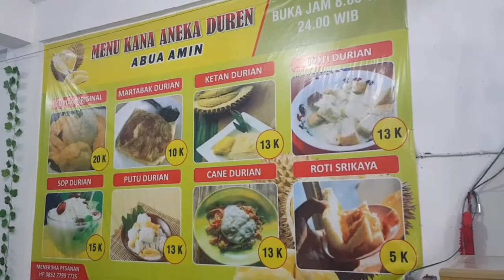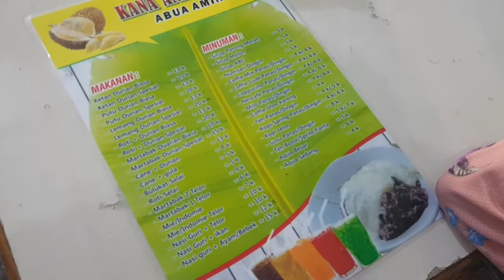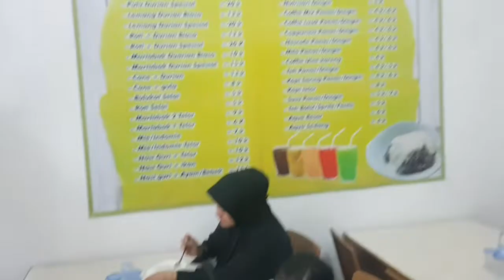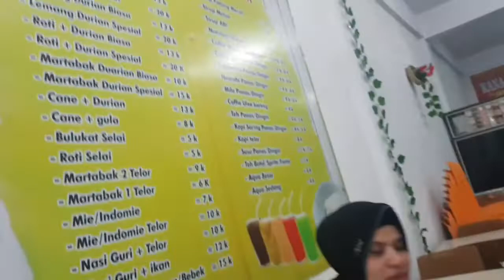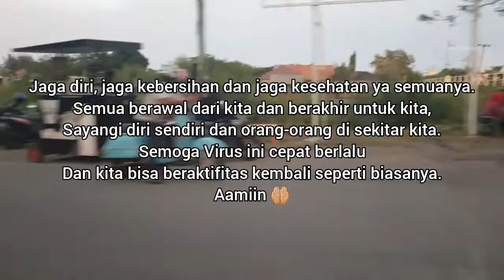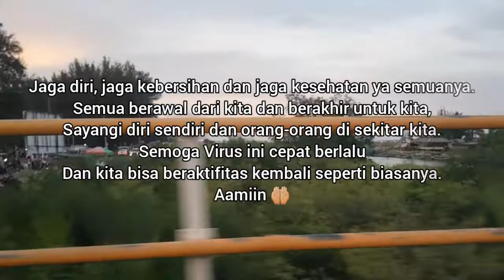Jalan-jalan sore bareng Azriel di Kota Sigli | MIFTAHUL HAMDI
Di saat bosan di rumah aja dan syukur di Kota Sigli tempat kami tinggal masih dinyatakan aman dari Virus Corona maka kami pergi jalan-jalan sore bareng Azriel dan juga keluarga (Saya, Azriel, Mama Azriel, Mami Azriel dan Kak Zahwa) untuk berkeliling melihat suasana di Kota Sigli dan kami ingin mencoba kuliner terenak dan termantap di Kota Sigli ini. Selamat menyaksikan, Terima Kasih.